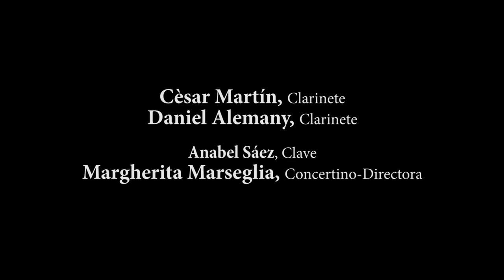TELEMANN CONCERTO para dos chalumeaux (Clarinetes), Cuerda & Continuo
Concierto para dos Clarinetes, Cuerda y Continuo de G.P. Telemann
Grabación en directo en el Gran Teatre d'Elx el 11 de febrerp de 2023
Cèsar Martín, Clarinete
Daniel Alemany, Clarinete
Anabel Sáez, Clave
Margherita Marseglia, Concertino-directora
Orquesta Sinfónica Ciudad de Elche